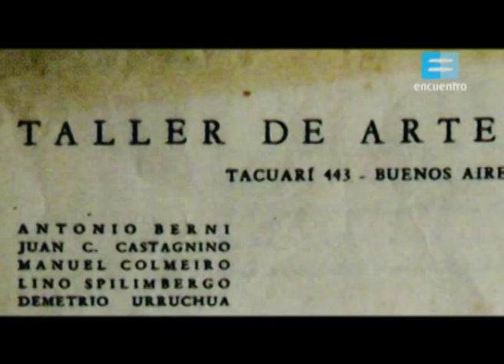Huellas. Arte argentino: Juan Carlos Castagnino II - Canal Encuentro